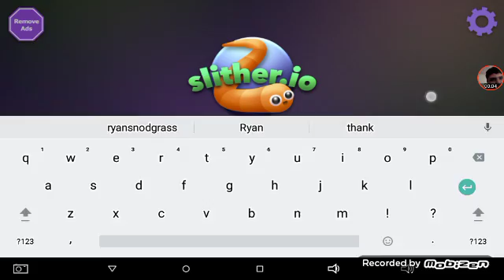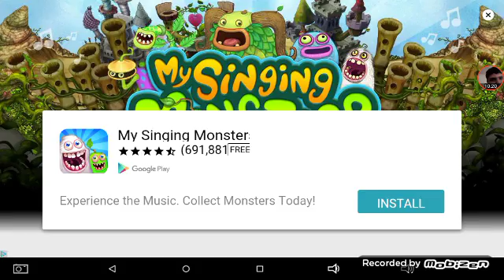Slither.io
Hi guys I love slither.io and I hop you do to by by